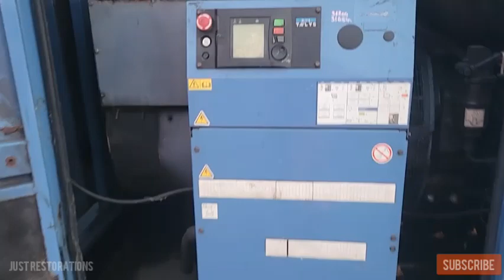SDMO 480 kVa Generator @JustRestorations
SDMO 480 Kva Diesel Generator

engine VOLVO 6 CYL
LOW RUNNING HOURS